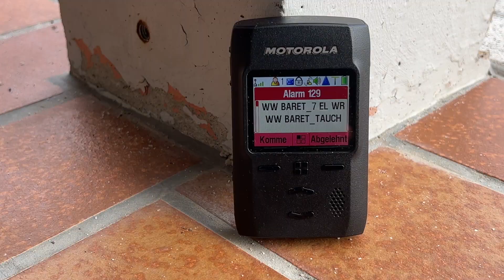Swutz bei der Übung der Wasserwacht Bayreuth - Kreuzsteinbad (29.Oktober 2022)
Swutz hat sich die alljährliche Übung der Bayreuther Wasserwacht im Kreuzsteinbad angesehen.